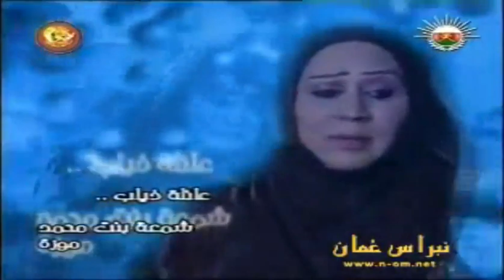المسلسل العُماني بأنتظار المطر الحلقة 31 الاخيرة إنتاج 2010م